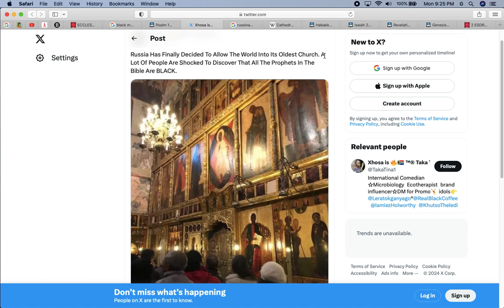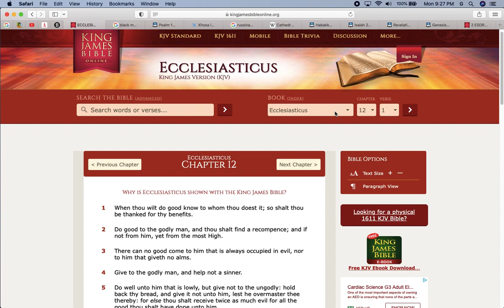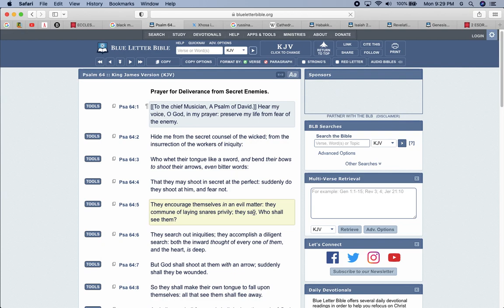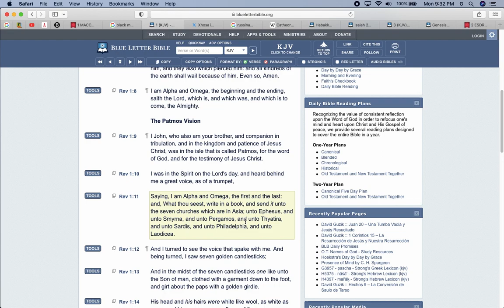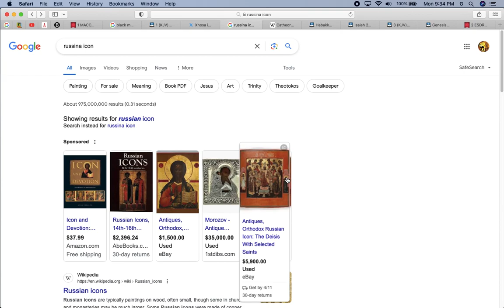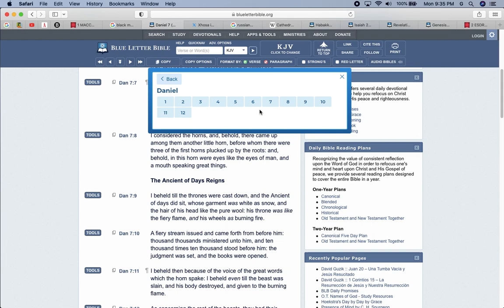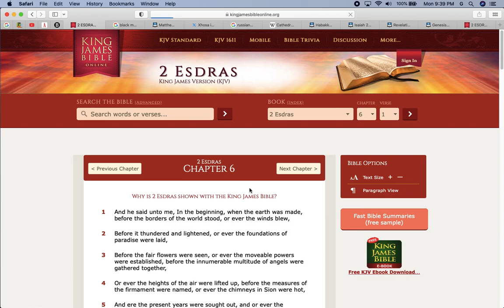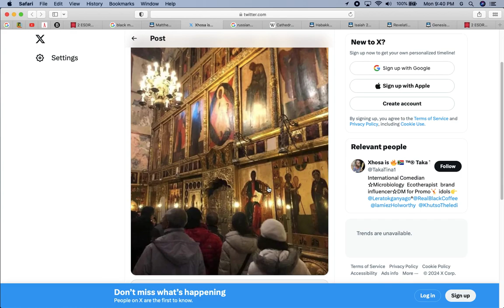Putin Doubling Down on YAHAWASHI being Dark Skin !!!